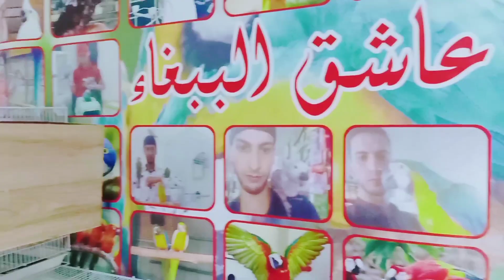(112)هل يمكن جمع الطيور الصغيرة والكبيرة معا في غرفة واحدة؟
كيف يمكنني تربية طيور الزينة والببغاوات جماعة؟

في هذه الحلقة ستشاهدون طريقة تربية الطيور الزينة والببغاوات جماعة في جناح واحد وكيف يثم الاعتناء بهم ليستانسوا مع بعض كل هذا ستشاهدونه في هذه الحلقة واتمنى ان تنال اعجابكم ولا تنسو الاشتراك في القناة ليصلكم الجديد
Only animals that can give you a real and pure love 💕 🐾
وحدهم الحيوانات من يستطيعون منحك حبّاً حقيقيا نقيّاً 💗
  💛💛💛 عاشق الببغاء 💛💛💛